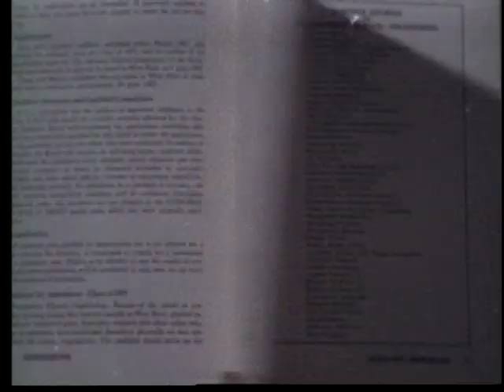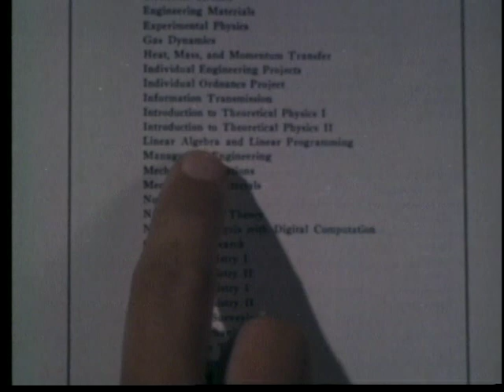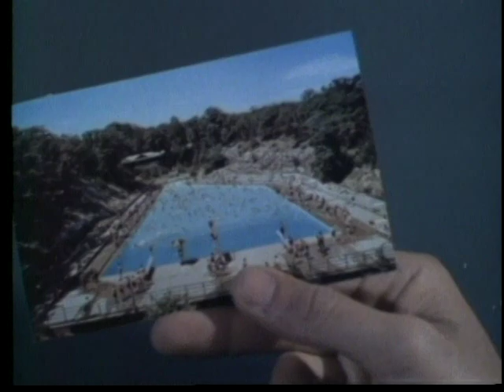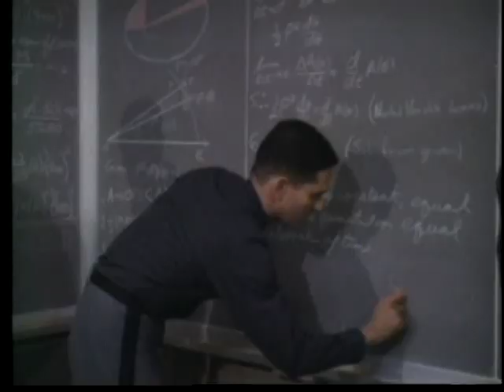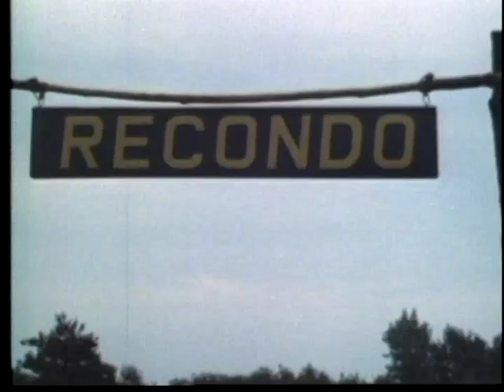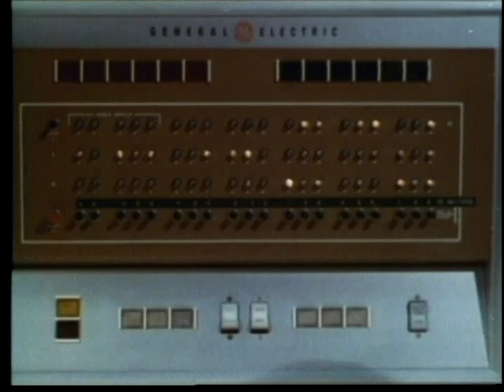WEST POINT - THE ARMY CHALLENGE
WEST POINT - THE ARMY CHALLENGE - Department of Defense 1968 - PIN 22894 - ENTRANCE REQUIREMENTS FOR ADMISSION TO THE ACADEMY, ITS MISSION AND TRADITIONS, AND PRESENT-DAY COURSE OF STUDY AND EXTRA-CURRICULAR ACTIVITIES - EMPHASIS ON THE VALUE OF A WEST POINT EDUCATION FOR CHARACTER AND VOCATIONAL DEVELOPMENT.